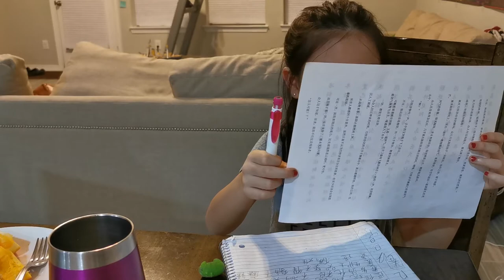20200312 Yujing写作业Vlog